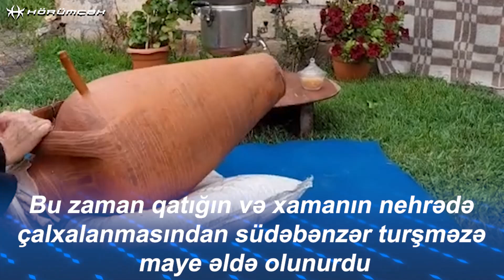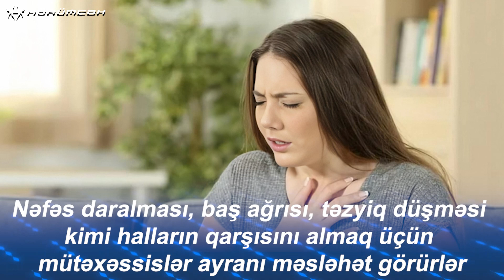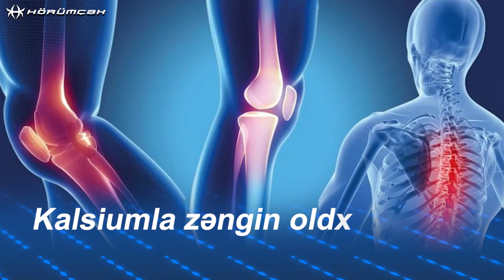Maraqlı fakt: Sağlamlıq içkisi olan ayran necə yaranıb?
Sağlamlıq içkisi olan ayran necı yaranıb?
Ayran haqqında maraqlı faktlar
Ayranın yaranma tarixi çox maraqlıdır
Göytürklər zamanında turşumuş qatığın (yoqurtun) turşuluğunu azaltmaq məqsədilə ona su qatırmışlar
Beləcə, yeni içki növü, yəni ayran meydana çıxır
Başqa sözlə, atalarımız özləri də bilmədən ayranı kəşf edirlər
Nehrədə yağı alınmış qatığın qalığı yüksək kalorili qida məhsuludur
O, qatığa su və duz əlavə etməklə də əldə edilir
Hələ qədim dövrlərdə yerli üsulla qatıqdan kərə yağı alınırdı
Bu zaman qatığın və xamanın nehrədə çalxalanmasından südəbənzər turşməzə maye əldə olunurdu
Bu içki ayran adı ilə sərinləşdirici içki kimi istifadə edilirdi
Tərkibində az miqdarda yağ, zülal və 0,7- 0,8%-dək süd turşusu olur
Ayran həzm orqanlarının fəaliyyətini yaxşılaşdıran unikal milli içki növüdür
Dovğa bişirərkən, doğramac, hətta şor hazırlanarkən ayrandan tərkib vasitəsi kimi istifadə olunur
Hazırda ayranı sənayedə xüsusi texnologiya ilə istehsal edirlər
Ayran ilin isti vaxtlarında susuzluğu daha tez yatırır
Ev şəraitində ayranı qatıqdan və ya süzmədən hazırlamaq mümkündür
Hazırlanma qaydası isə çox sadədir
1 litr qatıq və ya süzmə, 1 stəkan su, duz,  vəssalam...
İstəyə görə nanə kimi bitkilər əlavə edilə bilər
Susuzluğu yatırtmaqda bir nömrəli olan ayranın bu baxımdan şəkər xəstələrinə də məsləhət görülür
Amma ayran yağlı və kalorili olduğundan kökəlməyə səbəb olur
Bundan başqa, pəhriz saxlayanlara da məsləhət görülmür
Orqanizminizin su itkisinin mənfi təsirlərini aradan qaldırmaq üçün hər gün 1 stəkan ayran için!
Nəfəs daralması, baş ağrısı, təzyiq düşməsi kimi halların qarşısını almaq üçün mütəxəssislər ayranı məsləhət görürlər
Sağlamlıq üçün də son dərəcə faydalı bir içkidir
Ayranın tərkibi kalsium, kalium, zülal, A, B12, D, B2 və B6 vitaminləri ilə zəngindir
Bu içki bütün yaş dövründə olan insanlara faydalıdır
Ayran tərkibində olan qatıq bakteriyaları sayəsində, çox faydalı bir içkidir
Onun heç bir əks-təsiri yoxdur
B vitaminləri ilə zəngin olan ayran yuxusuzluğa, narahatlığa və stressə kömək olur
Ayranın antioksidant xüsusiyyətləri var
Mədə-bağırsaqlarda olan bakteriyaları təmizləyir
Zəhərlənmələrdə ayrandan istifadə olunur

Maraqlı fakt: Sağlamlıq içkisi olan ayran necı yaranıb?
Bu sərinləşdirici içki immunitet sistemini möhkəmləndirir
Xərçəngin yaranma riskini azaldır
Kalsiumla zəngin olduğundan sümük və dişlərə də faydalıdır

✅ Gündəmin müxtəlif sahələrinə uyğun heç yerdə tapa bilmədiyiniz, bilinən ən maraqlı,  sirli, mifik, ən orijinal faktlar, möcüzəvi bilgilər, arxivlərdən gün işığına çıxarılan videomateriallar izləyə bilərsiniz